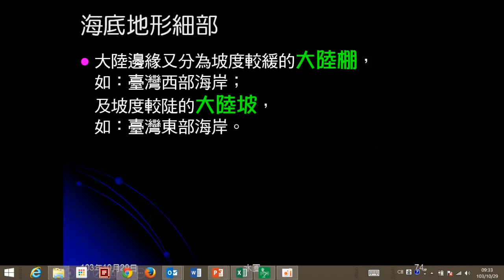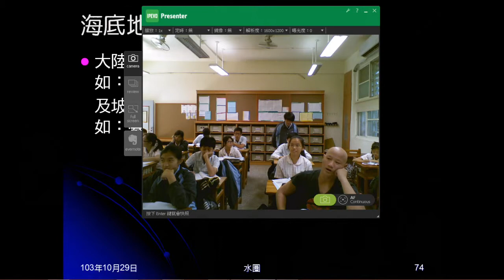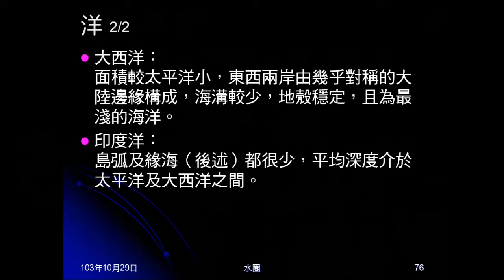103學年地科 水圈10：海底地形、洋與海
介紹海洋地殼概況，說明海底有哪些地形並簡介。說明何謂洋、何謂海。